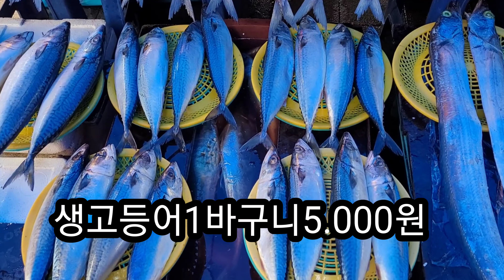생선이무조건1바구니5.000원~10.000원 병아리 토끼 흙염소 없는게없이 다있는 모란5일장~